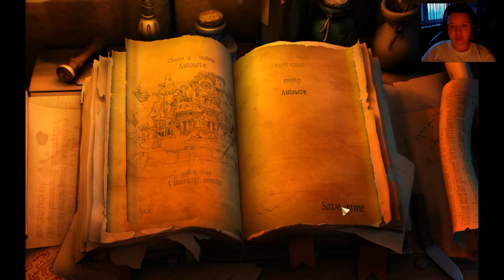Zagrajmy w The Book Of Unwritten Tales The Critter Chronicle #7 MindFuck !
Hej ! Czesć ! Witajcie !
W kolejnym odcinku z gry The Book Of Unwritten Tales The Critter Chronicle .